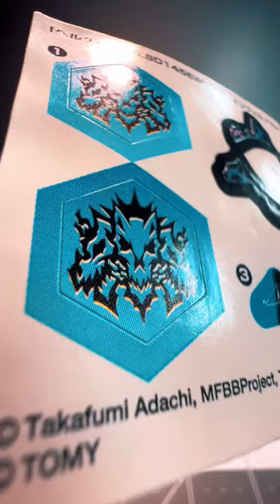204/3000 Ice Blue Hell Kerbecs Unpacking